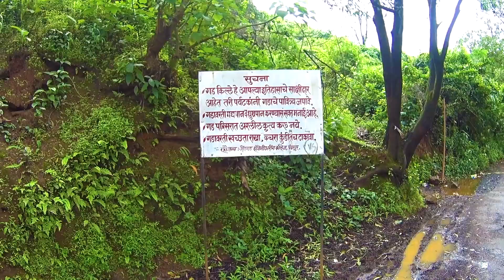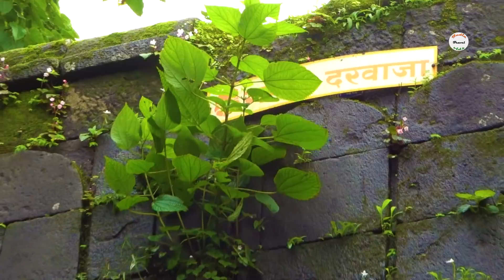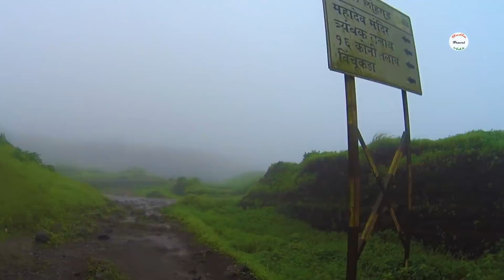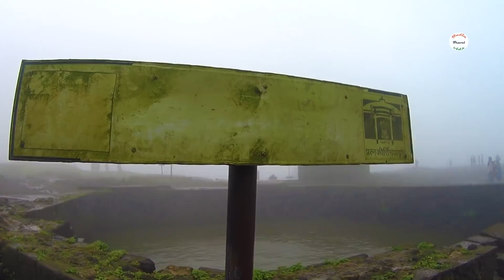बारिश के दिनों मे लोहगड किले की सफर || Lohagad Fort in rainy season Hindi | By Arvind Chavan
Lohagad (iron fort) is one of the many hill forts of Maharashtra state in India. Situated close to the hill station Lonavala and 52 km (32 mi) northwest of Pune, Lohagad rises to an elevation of 1,033 m (3,389 ft) above sea level. The fort is connected to the neighboring Visapur fort by a small range. The fort was under the Maratha empire for the majority of time, with a short period of 5 years under the Mughal empire.
Lohagad has a long history with several dynasties occupying it at different periods of time: Satavahanas, Chalukyas, Rashtrakutas, Yadavas, Bahamanis, Nizams, Mughals and Marathas. Shivaji Maharaj captured it in 1648 CE, but he was forced to surrender it to the Mughals in 1665 CE by the Treaty of Purandar. Shivaji recaptured the fort in 1670 CE and used it for keeping his treasury. This fort was used to keep the loot from Surat. Later in Peshwa time Nana Phadnavis used this fort for living for sometime and built several structures in the fort such as a big tank and a step-well.

The fort has been declared as a protected monument by the government.
Lohagad is part of the Western Ghats. It rises to an elevation of 1,033 m (3,389 ft) above sea level, and is located to the southwest of the larger Visapur fort. The range divides the basins of the Indrayani and Pavana rivers. Lohagad overlooks the Pavana reservoir, located to the south of the mountain. The hill extends to the northwest to a fortified spur, called Vinchukata (Scorpion's tail) because of its resembling shape. The four large gates of Lohagad are still in good condition and reasonably intact.

The fort as seen from its base during monsoon
During the monsoon, the top of the fort is covered with mist and clouds and becomes particularly wet with growing moss. The roads and trails leading to the hill are quite slippery at this time of the year and precautions are necessary to be taken while venturing the routes.

Lohagad fort can be accessed by various modes of travel. The nearest airport is the Pune International Airport. The proposed Navi Mumbai International Airport will serve as the nearest airport in the coming future.

The nearest train station is Malavli, which can be accessed by suburban trains between Lonavala and Pune. The nearest major train station is Lonavala, on the Mumbai-Pune railway line. Lohagad is connected by the Mumbai-Pune Highway and can also be accessed from Paud via Kolvan and Dudhiware Khind for all vehicles.

A variety of birds and insects can also be spotted in these hills.

lohagad reverse waterfall
lohagad fort in monsoon
India Travel Videos, India travel video, arvind Chavan